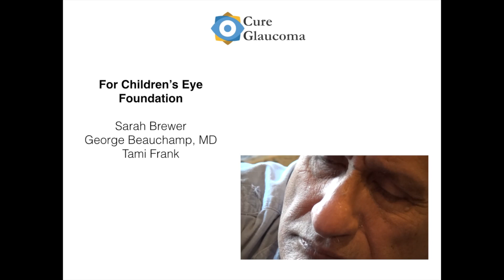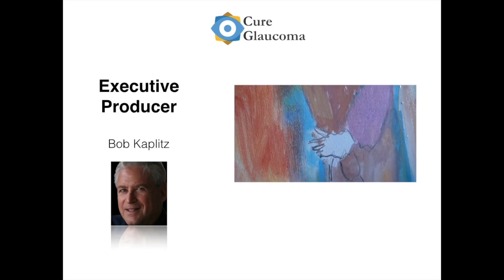Cure Glaucoma 11 4 2014